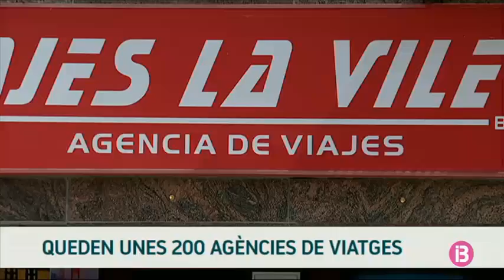RESUM MIGDIA 01-08-2019